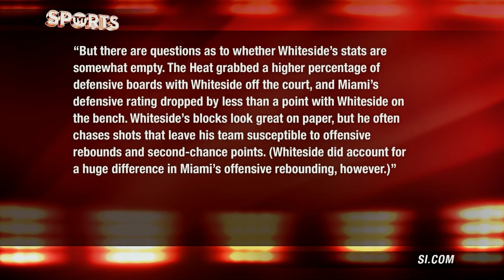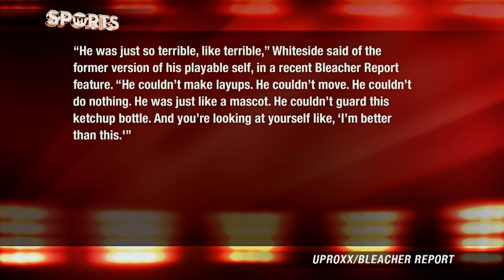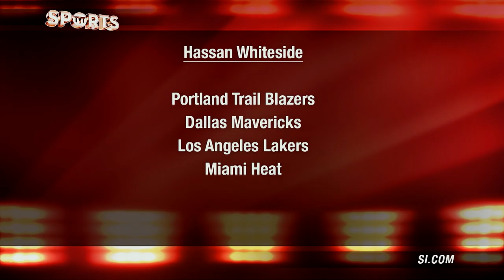Where Should HASSAN WHITESIDE Sign? [Is Whiteside Worth the Gamble?]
Hassan Whiteside is one of the most interesting free agents on the open market come July 1st. The athletic seven footer is a specimen on the court, and has put up max contract numbers, however, his advanced numbers paint a much different picture. The Miami Heat were better defensively and on the rebounding with Whiteside on the bench, even though he was posing nearly five blocks a game. Whiteside has scheduled meetings with the Miami Heat, Los Angeles Lakers, Portland Trail Blazers and Dallas Mavericks.

Paul George to the LAKERS, KD To STAY In OKC? [NBA Trade Rumors]